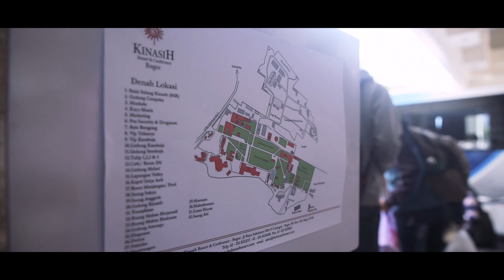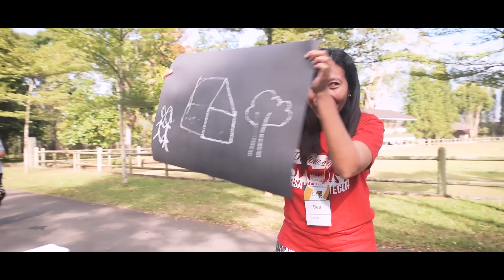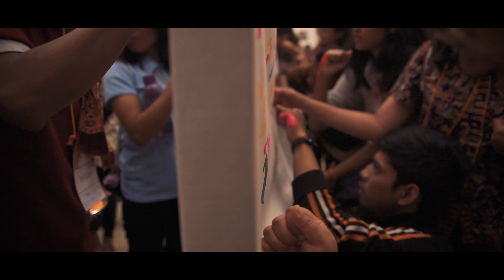KNPS2018 AFTERMOVIE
Kamp Nasional Pembimbing Siswa (KNPS)
Theme: "Let's Go"
(Listening - Engaging - Trustworthy - Selfless - Genuine - Obedient)
Kinasih Resort, 3-7 Agustus 2018
Pembicara: Ms. Annette Arulrajah
Triawan Wicaksono
Alex Nanlohy
Elisabeth F. Pandya
Venny Amelia
Benyaris A Pardosi
Yehezkiel Hia
Rabea Merry Susana
Angsoka Paundralingga
Robin Ignatius Chandra
Amelia Runtuwene